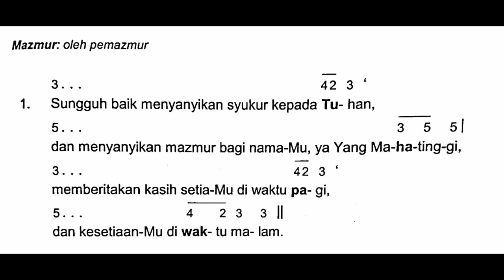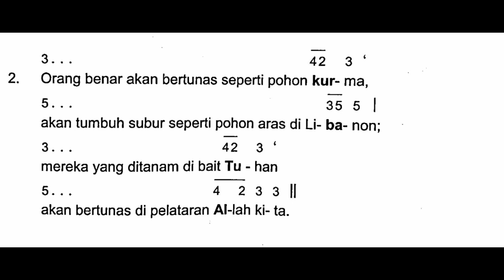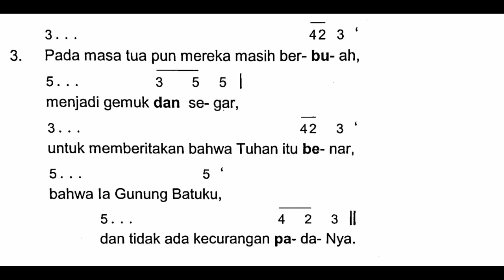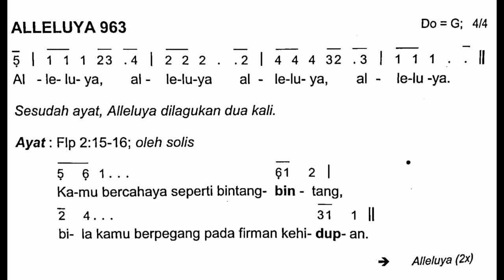[EDISI BARU] Minggu, 27 Februari 2022 | MINGGU BIASA VIII | Mazmur Tanggapan dan Alleluya - Tahun C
Shalom!